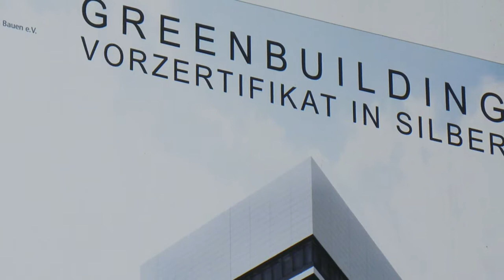Auf der Suche nach der Immobilie der Zukunft 1, Was ist eine zukunftsorientierte Immobilie?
Die im Auftrag der EXPO REAL von greenIMMO Medien produzierte dreiteilige Web-Doku “Auf der Suche nach der Immobilie der Zukunft” geht der Frage nach, wodurch sich eine zukunftsorientierte Immobilie auszeichnet, wie man sie zeitgemäß bewirtschaftet und ob sich das Ganze rechnet. Dazu haben wir in Hamburg Experten besucht und sie nach ihrer Einfahrung gefragt.

Teil 1 beschäftigt sich damit, “Was ist eine zukunftsorientierte Immobilie?” ist. Wir haben dazu Ralf F. Bode, Geschäftsführer der atmosgrad GmbH, besucht und Dr. Roman Wagner, Inhaber von Wagner & Partner, getroffen.